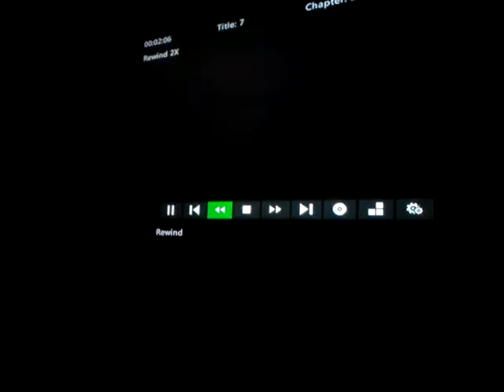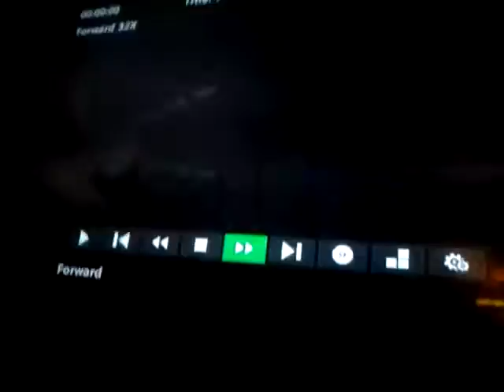Ice Age COLLISION COURSE